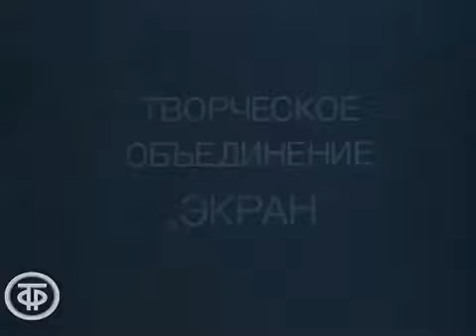"Доходное место" Серия 2. Александр Николаевич Островский. Малый театр, 1981 год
Малый театр: М.Царев, Н.Корниенко, В.Богин, Р.Филиппов, 1981 год. Творческое Объединение  — "Экран", "Телефильм.

Летом 1856 года, Александр Островский отправился в путешествие к истокам Волги. Случилось дорожное несчастье: лошади понесли, тарантас перевернулся. Несколько месяцев он лежал со сложными переломами и написал пьесу с броским и выразительным названием "Доходное место".

Алекса́ндр Никола́евич Острóвский (31 марта [12 апреля] 1823 — 2 [14] июня 1886, место рождения: Москва, Российская империя) — русский драматург, творчество которого стало важнейшим этапом развития русского национального театра. В комедиях и социально-психологических драмах, составивших фундамент национального репертуара, он вывел галерею ярких и узнаваемых российских типов — от корыстолюбивых, своевластных и жестоких купцов, чиновников и помещиков до многочисленных слуг, приживалок, богомольных странников и лицемерных карьеристов. "Доходное место" — пьеса в пяти действиях Александра Николаевича Островского. Напечатана в журнале "Русская беседа", № 1,  в 1856 году, в этом же году вышла отдельным изданием. Однако к постановке в театрах не была допущена. Лишь через шесть лет, 27 сентября 1863 года, впервые поставлена в Петербурге, на сцене Александринского театра, в бенефис артистки Левкеевой; в Московском Малом театре — 14 октября того же года, в бенефис артистки Васильевой.